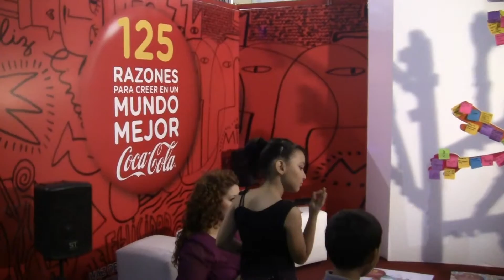MOCHIKOS.Tv® EXPRESA 1 DE TUS DESEOS PARA 1 MUNDO MEJOR EN LA EXPO 2011 #29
UNA FAMILIA UNIDA ES UNA DE LAS !125 razones para creer en un MÉXICO Y MUNDO MEJOR! EXPRÉSATE EN LA EXPO CON COCA COLA Y MOCHIKOS TV!!! PUBLICAREMOS TODOS LOS PENSAMIENTOS AQUÍ EN NUESTRO PORTAL DE YOUTUBE! Y LE MOSTRAREMOS AL MUNDO UN LOS MOCHIS CON BUENOS DESEOS1